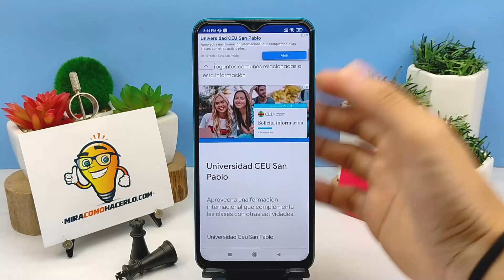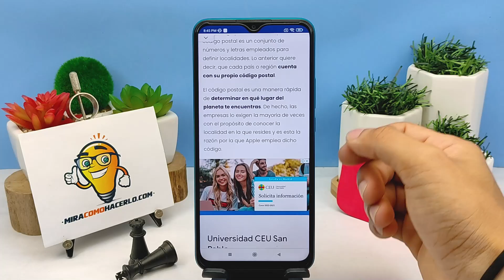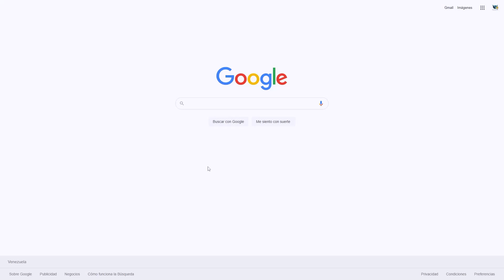¿Qué Significa C.P. y Por qué tu iPhone lo Solicita al Registrar tus Datos?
En este video aprenderás ¿Qué Significa C.P. y Por qué tu iPhone lo Solicita al Registrar tus Datos? En Mira Cómo Hacerlo encontrarás la información que estás buscando.